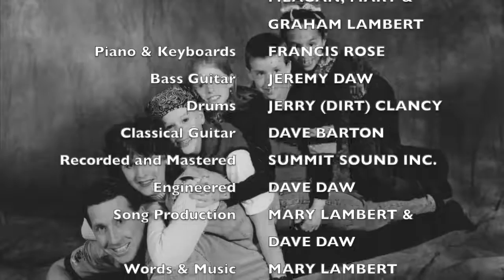FAMILIES ARE FOREVER - Mary Lambert - Featuring Spencer, Tabitha, Meagan and Graham Lambert too!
FAMILIES ARE FOREVER was recorded when our kids were little.  This version is a remake (new music arrangement) with the same vocals that were recorded years ago.  I am so grateful for our family and treasure these moments and memories.

Musicians who helped with this version are Jeremy Daw, Jerry (Dirt) Clancy, Francis Rose and Dave Barton.  Recorded at Summit Sound Inc.

This song is found on the album "i am HIS", and original version is found on "Family Fun"

Mary Lambert is a Canadian singer/songwriter and Juno Award Nominee.